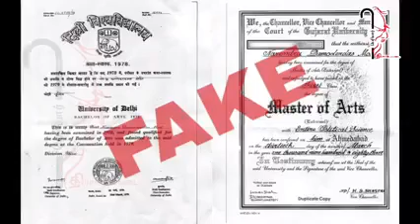அவங்க எல்லாம் படிக்காதவங்க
படிக்காதவங்க